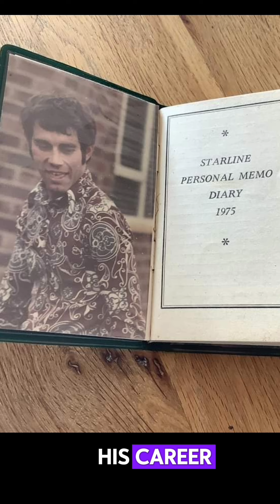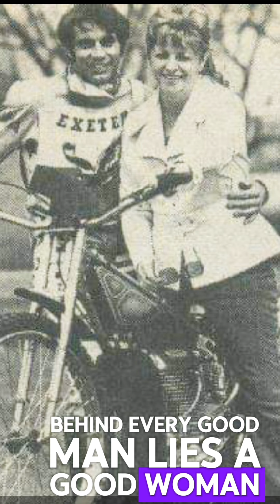IVAN MAUGER THE WILL TO WIN